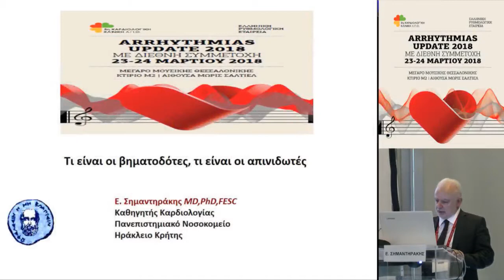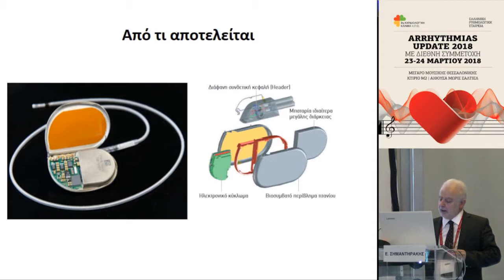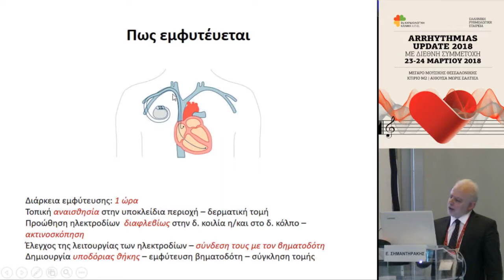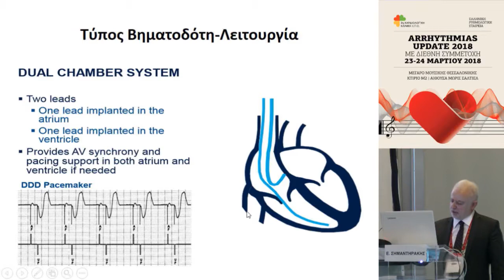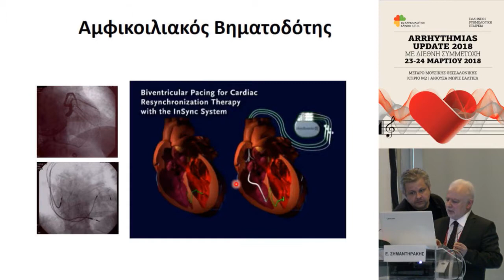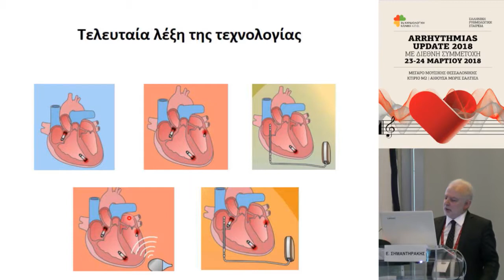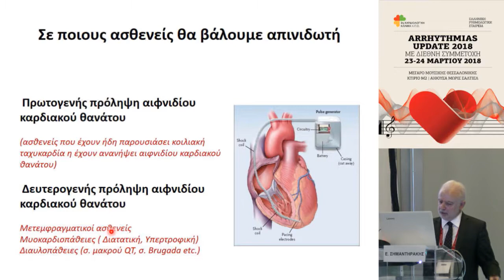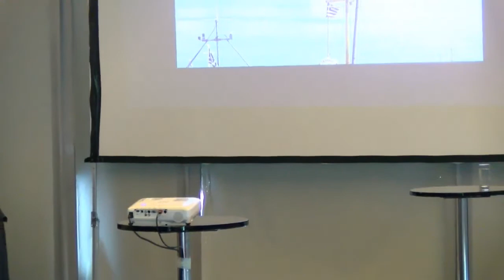Ε.Σημαντηράκης | Τι είναι οι βηματοδότες, τι είναι οι απινιδωτές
10:00-11:15 ΕΚΔΗΛΩΣΗ ΓΙΑ ΤΟ ΚΟΙΝΟ
Πρόεδροι: Β.Βασιλικός,Ε.Παντελίδου
10:00-10:20 Τι είναι οι βηματοδότες, τι είναι οι απινιδωτές
Ε.Σημαντηράκης
10:20-10:40 Πώς ζω με τη συσκευή μου, τι πρέπει να προσέχω;
Ε.Στράτη
10:40-10:50 Η ποιότητα ζωής των ασθενών που υποβλήθηκαν σε επέμβαση κατάλυσης αρρυθμιών
Σ.Γιαννακίδου
10:50-11:15 Σχολιασμός - Συζήτηση